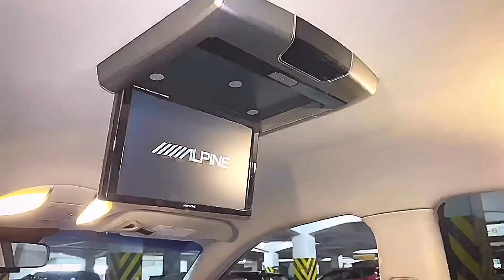【2020春】セルシオ LS マジェスタ クラウン フーガ ティアナ ルミオン BMW マイクラC＋C シルビア ベンツ GS ステップワゴン ロングドライブ トラストオート モデリスタ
最近出会ったクルマたちと出来事をランダムピックアップしました。
ランダムなので全車ではありません。
今後もどのような出会いと出来事があるのか
楽しみです。
来週末には、アカピーさんのセルシオの納車が控えています。
6月初旬には、ほなさんの200系マジェスタの納車もあります。
その他、これからも撮影しまくりますので